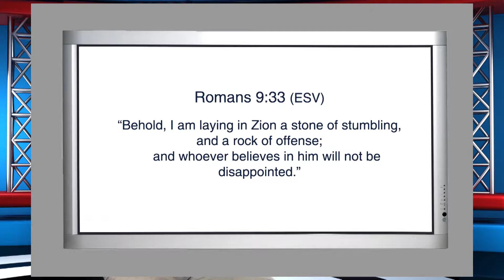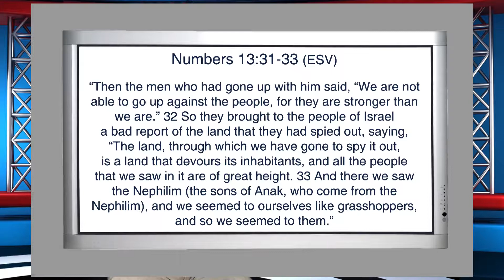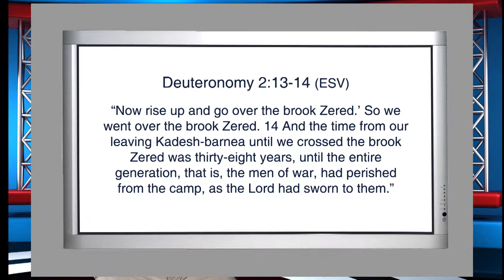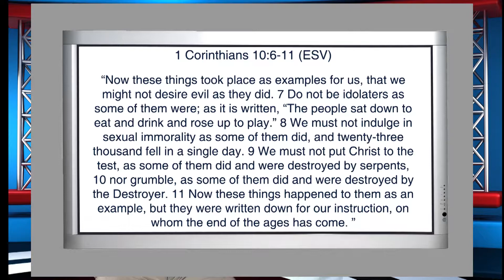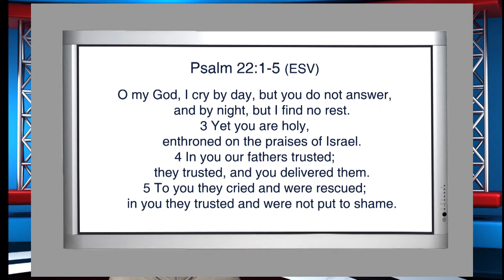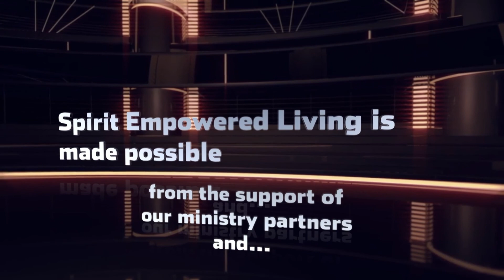Spirit Empowered Living 14